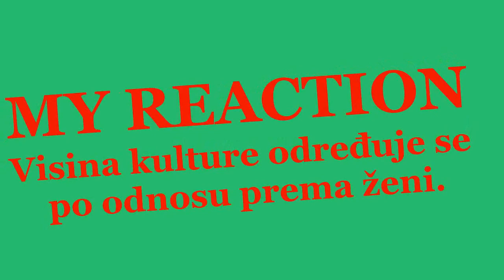Suzanin MUŽ JEDVA IZUSTIO... / Do sada se NIJE oglašavao